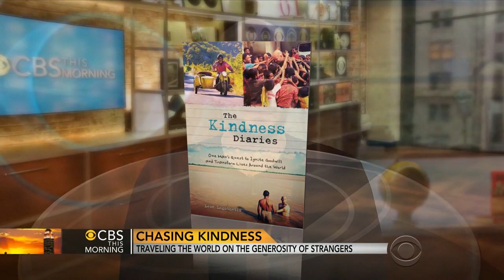"Kindness Diaries": Traveling the world on the generosity of strangers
Leon Logothetis traded in his desk job to chase his dreams. He went to 40 places in nearly 20 countries in five months, with no money, food or places to stay. Logothetis joins "CBS This Morning" to discuss the book about his journey, "The Kindness Diaries: One Man's Quest To Ignite Goodwill and Transform Lives Around the World."